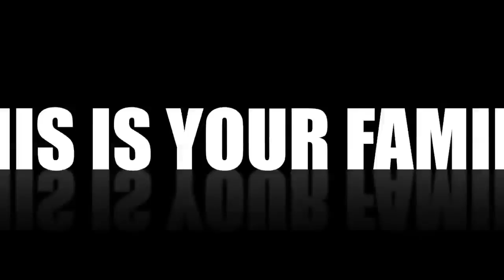BRANDON GIRLS SOCCER PROMO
BRANDON AT GULFPORT